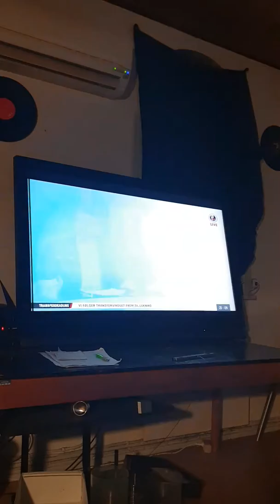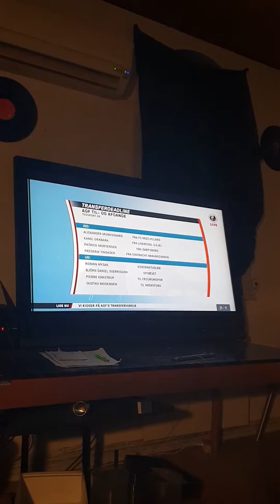Vinter transfer 2019-bif-tsl